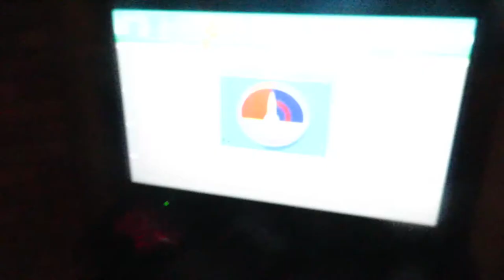Video Game Nostalgia!! - I Can Play Piano Fisher Price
I know this game is very old and childish. We got it in 2007! I just wanted to try playing it again because I haven't played in 7 or 8 years. I also couldn't screen record this with the Elgato probably because it is over 10 years old!

This video was shot on April 9th and 15th 2017. As always, enjoy the video :D